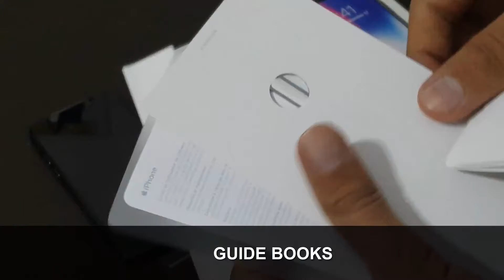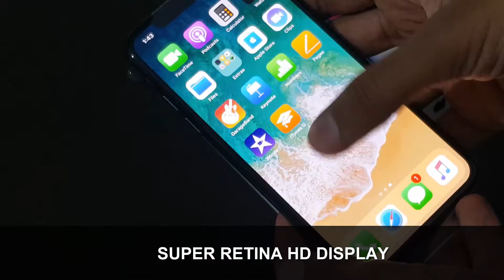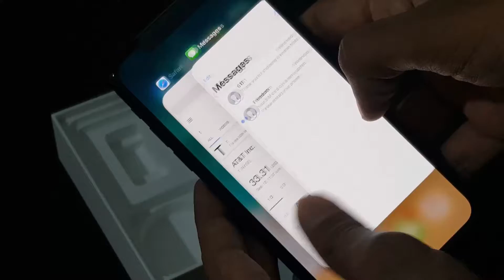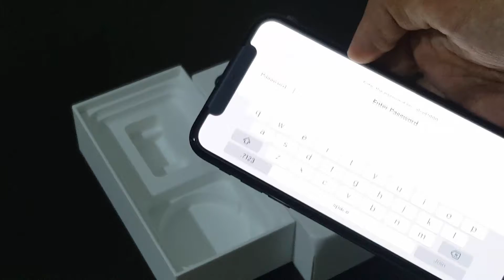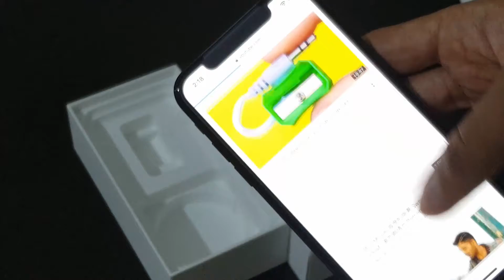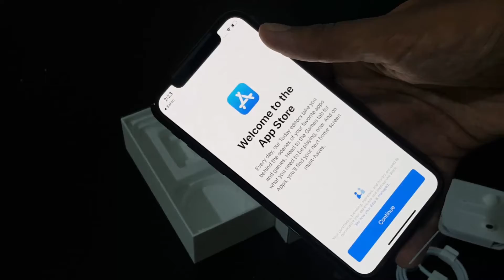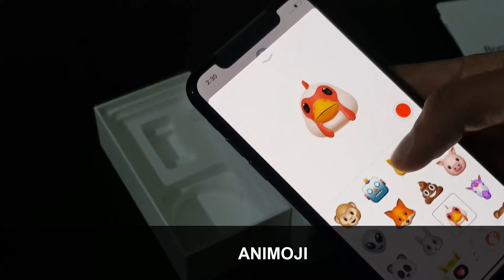iPhone X unboxing || How to unbox iPhone X and full setup Review || mobile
How to - unbox iPhone X and review | AHAD99 TV |
Hello Friends!
In this video I have have given quick review on the new iPhone X . I hope you will enjoy.